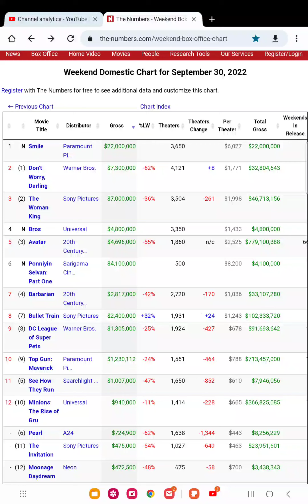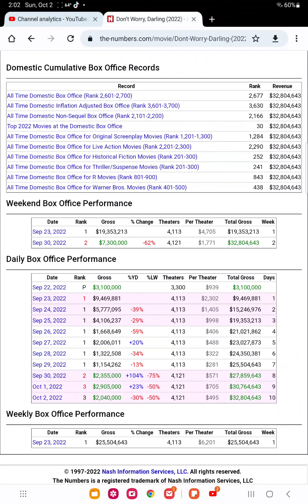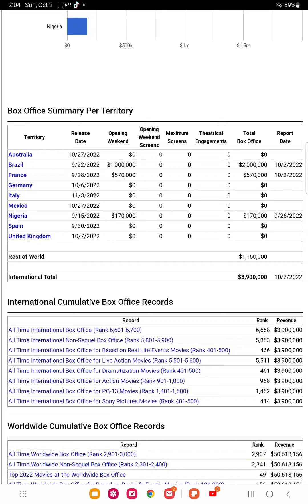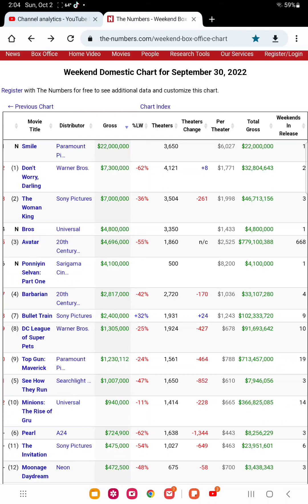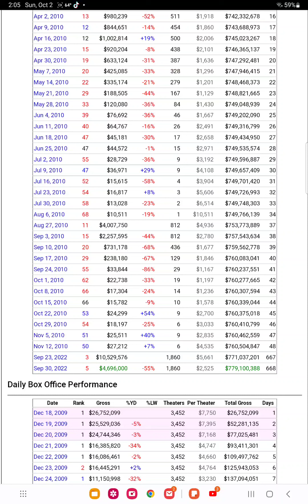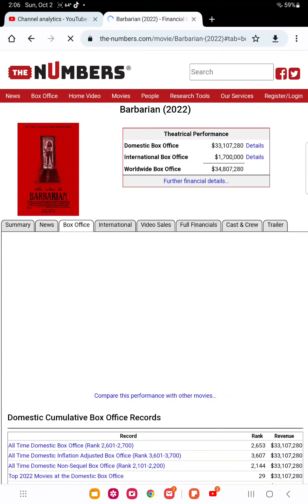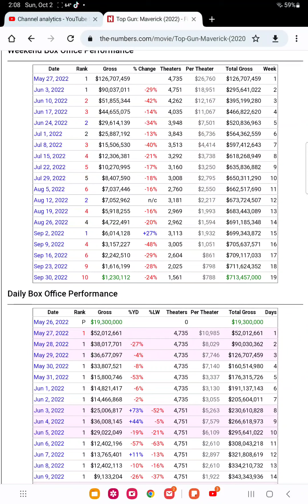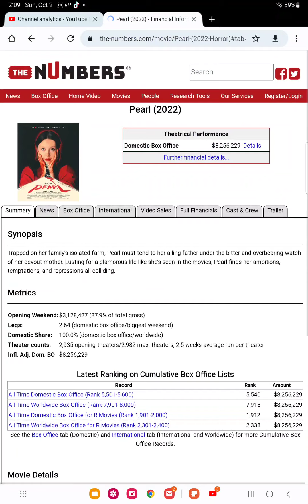woke bros movie bombs avatar passes 2.9 billion and smile scares number 1